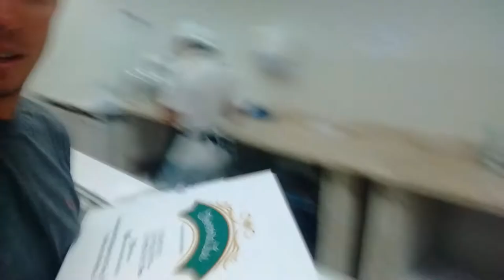VLOG-Fomos comprar bolo para o níver da sogra